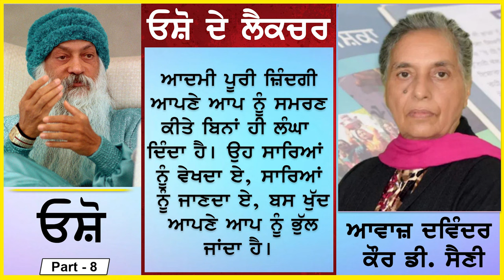ਓਸ਼ੋ ਦੇ ਲੈਕਚਰ | Aadmi puri zindagi..... | ਆਦਮੀ ਪੂਰੀ ਜ਼ਿੰਦਗੀ....| By - ਓਸ਼ੋ | 8